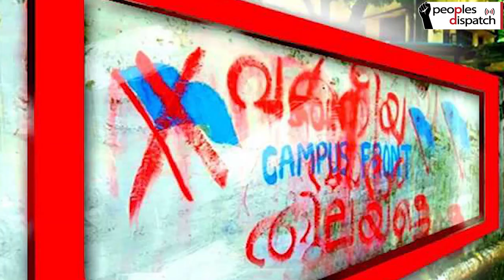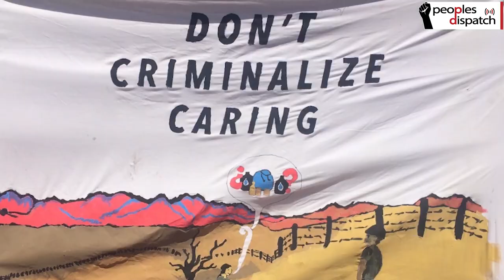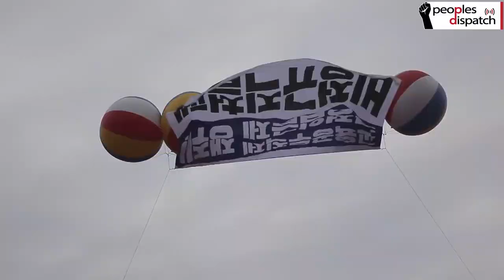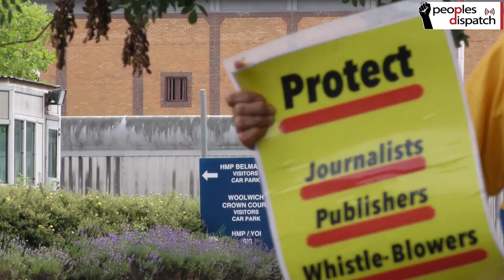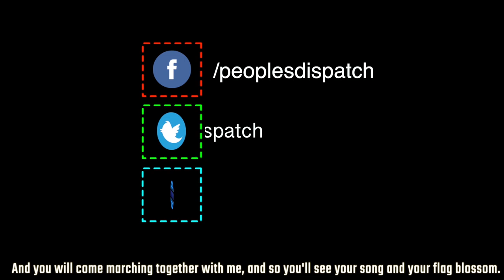Around the World in 8 Minutes: Episode 34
In this episode, we begin with a tribute to comrade Abhimanyu, a young activist of the left-wing Students Federation of India, and a student of Maharaja's College in Kerala, who was martyred on July 2, 2018.  In the second story, we report on Libya where on July 2nd, at least 40 people were killed in an air raid targeting a refugee detention centre near the capital city Tripoli. We also look into  the story of US activist Scott Warren, against whom legal proceedings were dropped recently on charges of aiding migrants, and South Korea where tens of thousands of “irregular workers” employed in Sate-run enterprises protested on July 4 as part of a country-wide strike.